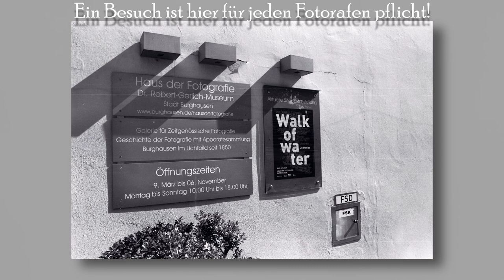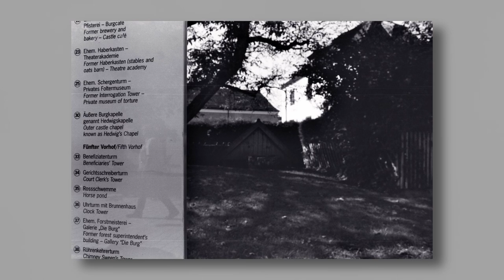Burg Burghausen - analogfotografie - schwarzweissfotografie - fotovideo - slideshow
So.
Die Welt ist um einen Negativ-Rekord reicher! Ganze 6 Wochen dauerte die Entwicklung dieser Bilder im Fotolabor... Nun ja.

Jetzt sind sie ja hier und können dem und/oder den geneigten Zuschauern in gewohnt einfacher Weise präsentiert werden.
Viele von uns waren sicher schon einmal auf dieser Burg. Und bei schönem Wetter taugt sie auch zum "nur" spazieren gehen. Bilder und Videos gibt es derlei auch schon sehr viele (auch von mir), doch analog in schwarzweiss hatte ich noch nicht. Also...

Danke für`s schauen!

DaBerni.